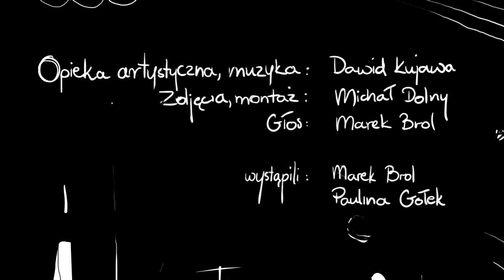Palce, usta, palce, usta. (Video Poezja)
Film przygotowany został na konkurs Video Poezja organizowany przez Towarzystwo Przyjaciół Sopotu.
Jest to ilustracja do wiersza Eugeniusza Tkaczyszyna-Dyckiego pt. Na pogrzebie Anny Suchożebrskiej, adaptacja oparta na odczytaniu utworu poprzez heideggerowskie „bycie-ku-śmierci". Eros i Tanatos przenikają się tu pozornie tworząc semantyczny dysonans. De facto stanowią jednak koherentną całość, określającą sedno prezentowanego obrazu.

Eugeniusz Tkaczyszyn-Dycki - "XXXII. Na pogrzebie A(nny) S(uchożebrskiej)"

to tak wyglądają palce 45-letniej nieboszczki
a tak usta jej 22-letniego syna
jakże pogodzić dwa obce i zmęczone sobą ciała
i jakże odejść od ust chłopca do trumiennych szczelin

któremu jeszcze dzisiejszej nocy zechcesz powiedzieć
to tak wyglądają palce zmarłej

drapieżne od niemożności zabrania się stąd

Dawid Kujawa - opieka artystyczna, muzyka
Michał Dolny - zdjęcia, montaż
Marek Brol - głos
wystąpili: Marek Brol, Paulina Gołek